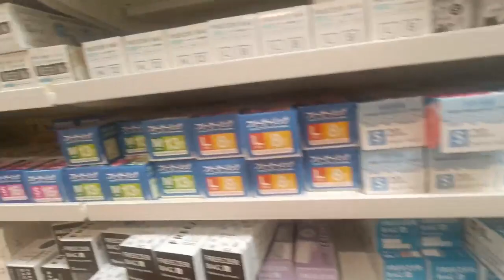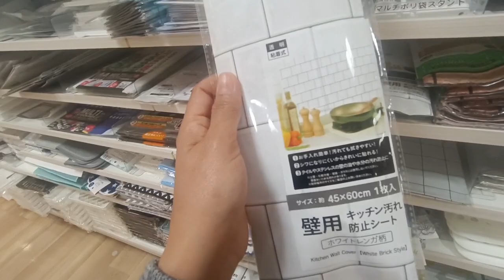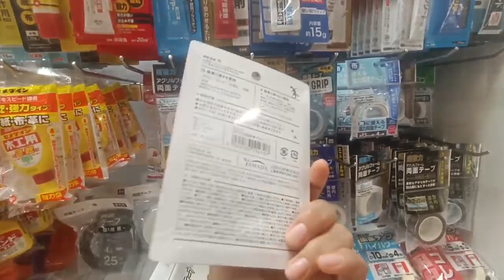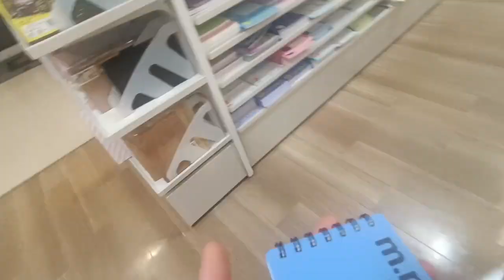MAKAKATIPID KA DITO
dito ka bumili tag ¥100 kada isa. makakatipid ka dito